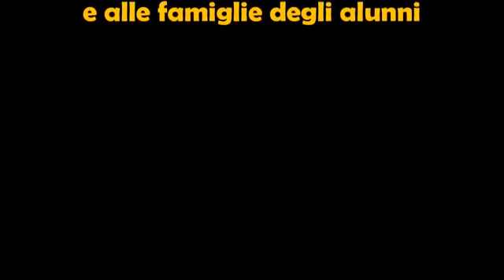CooBEEration nelle scuole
La campagna CooBEEration arriva nelle scuole